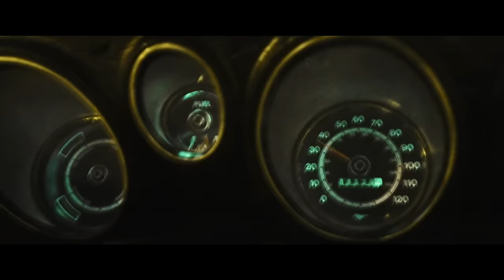Euteïka - Drip (Clip officiel)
🎬 Réalisation Adrien DI RUSSO & Sébastien GUERRIERI
Rôles Euteïka, Eddy LACHERAY, Melissa CALATAYUD
Production E47 RECORDS
Production exécutive PANDA EVENTS & LA BANDE PASSANTE
Image Vincent GASTINEL, Quentin BOSCHINI, Camille AUDIBERT,  Baptiste NEUVILLE
Opérateur Vincent DOMINICI, Fabien GONZALEZ, Cam Paul VATINEL
Déco, Accessoiriste, Costume, Maquillage Alexandra CORREA, Audrey CREPIN
SFX Pluie Déco Accessoire Manon ARANCIO, Kevin GROSSO, Joris DI RUSSO
Voiture de jeu Michel AUDA
Lumière Bastien GARCIA, Laetitia MARTIN SANTOS, Martin GARCIA, Alex Guillemin
Machnerie Guillaume BRULE, Bastien CARAMALLI
Montage Vincent DOMINICI - Etalonnage Bryan RANDELL Vincent GASTINEL - VFX Julien VERAN

REMERCIEMENTS   POMPIERS SDIS 06 - Sapeur Pompier d’Èze - Ville de Nice  Gilles DIVRY  Christophe MESIANO - Commission du Film 06 Camille FERET
Direction du Cinema 06 - Rhino Production

LYRICS

J'fais l'mal pour des sommes
Comme tous les hommes d'ce monde
Mais je m'améliore tous les ans
Je m'améliore pour être parfait une seconde
Comme une goutte de sang avant de toucher l'sol

Mélancolie et le jour se lèvent
J'suis le plus heureux des plus triste
Elle m'embrasse de ses douces lèvres
La passion est destructrice
Meilleur endroit pour s'trouver ou se perdre
Le mouton dort, le loup se lève
Au gré des vents il erre tout seul
Tourne en rond comme un carrousel
À perdre le nord impunément
Y'a plus d'aimant dans sa boussole
Les sommes sont sexy quand j'les monte comme un push up
Ok c'est tout cheum mais depuis qu'j'suis tout jeune
J'recompte les billets couleur soleil couchant
Iencli m'appelle pour 100g
J'essaie en vain de trouver le chemin où j'serai tout seul
J'fais d'mon mieux pour changer
Mais la route du bien c'est pas celle où ça bouchonne
En douceur, douceur pour quelques biffs tout se mélange
J'arrose mon âme, j'la passe en 12h/12h pour qu'elle fleurisse
En douceur, douceur pour quelques biffs
En 12h/12h pour qu'elle fleurisse

J'suis un mec de la nuit, j'suis pas un mec de la night
Un pied en enfer, d'la one dans la Nike
J'suis pas dans la fame cousin j'suis pas dans la hype
J'ai besoin du biff moi j'ai pas besoin qu'ça brille yeah

(drip, drip)
Comme tous les hommes d'ce monde (drip, drip)
Mais je m'améliore tous les ans (drip, drip)
Je m'améliore pour être parfait une seconde (drip, drip)
Comme une goutte de sang avant de toucher l'sol (drip, drip)

Dans ma tête y'a une voix qui s'ballade (prends le beurre)
Qui m'parle d'Impala, de vie d'palace (prends le beurre)
Pour le flouze nique sa race
Coûte  que coûte spliff à la bouche
Recoud p'tite balafre dans le coeur
Autant de mal que de peur
Plus de larmes que de pleurs
J'garde tout pour moi comme un promoteur
Pas d'baume au coeur, colère gros moteur
J'ai tendu la main on m'a pris mon âme
J'ai serré le poing il a pris son arme
Une détonation, un bruit sourd
Vas-y roule lui dessus
Jamais été raisonnable
J'entends plus les conseils le réseau lague
Je cherche une issue, déshumanisé, déçu
J'allume une fusée, j'attends le décollage